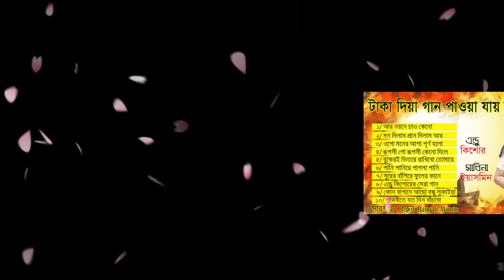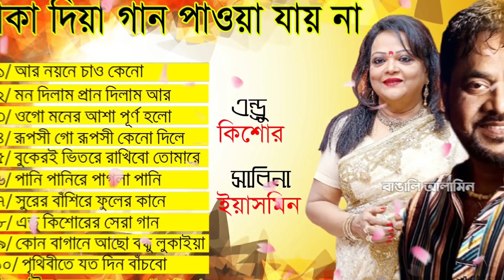Pagla Pani | পাগলা পানি | Andrew Kishore & Sabina Yasmin | Remake | Audio Jukebox